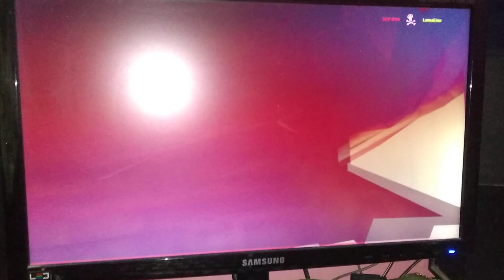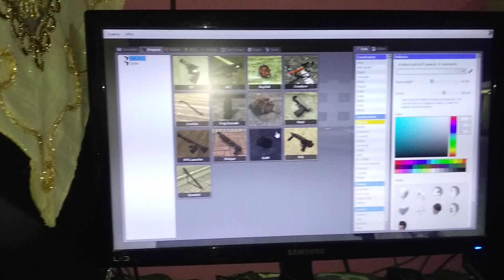محاولة الهروب من عم رمضان Garry, s mod + اول فديو من لعبة جاريز مود قدرو